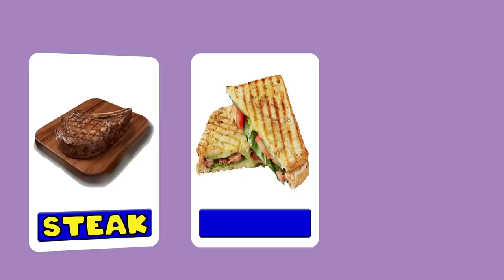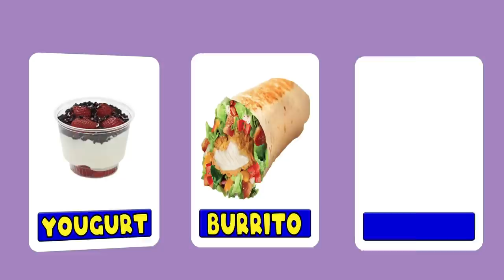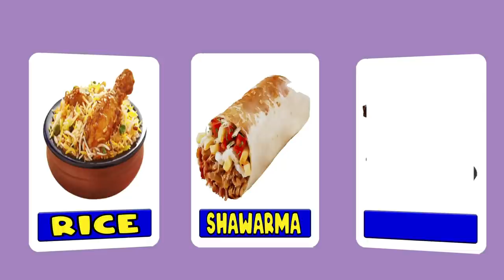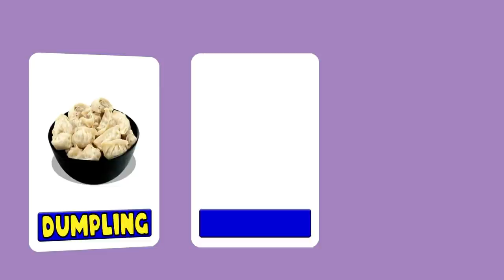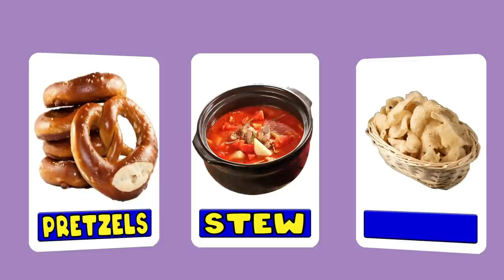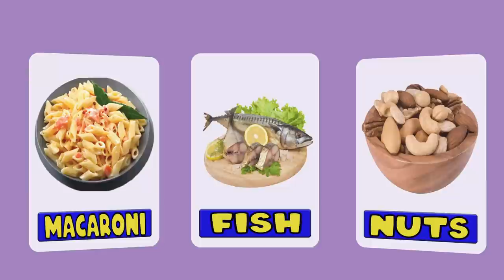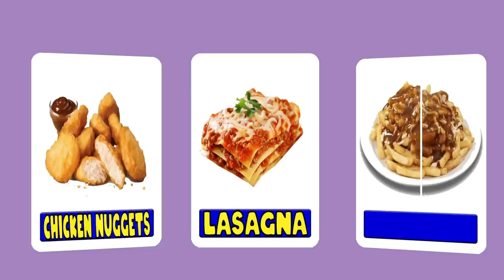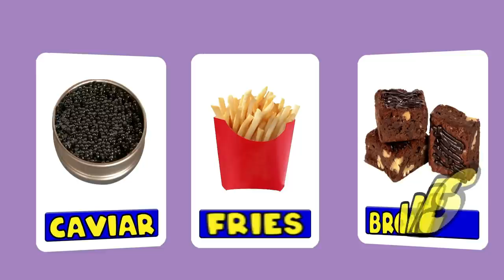Kids Learning Videos | Kids Vocabulary Words | Educational Videos For Kids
Kids Vocabulary Words For Kids

This video is a part of kids learning videos for kids and kids vocabulary words for kids with fun and ease.

Kids! This video is related to learn basic vocabulary words and educational videos for kids.